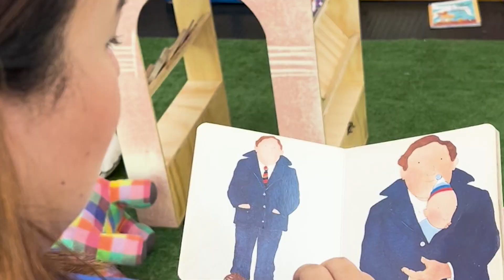Primer encuentro de poesía en occidente - Telemedellín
La palabra reúne, en forma de versos, de rimas, de estrofas, a los amantes de la poesía en el occidente del departamento.